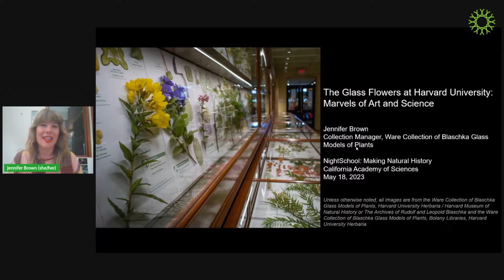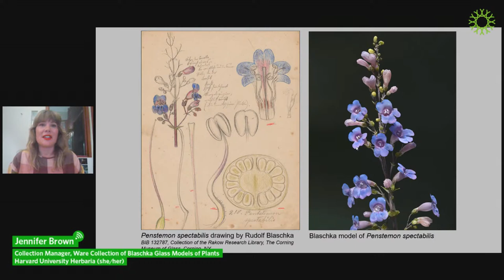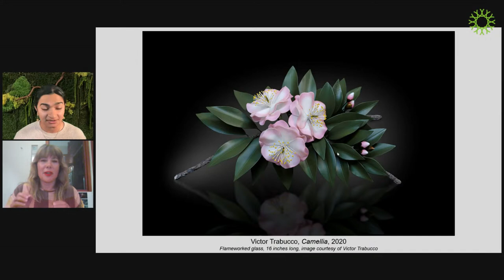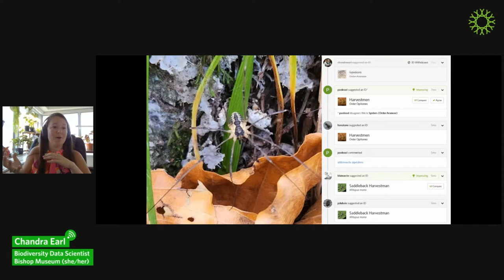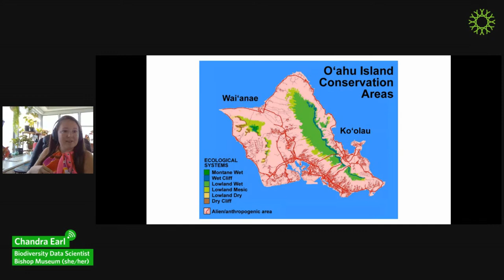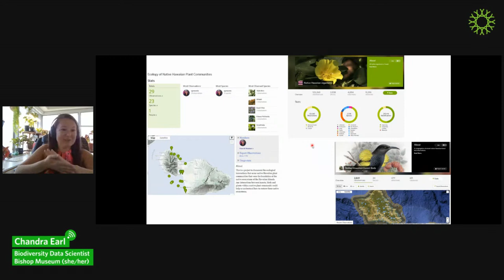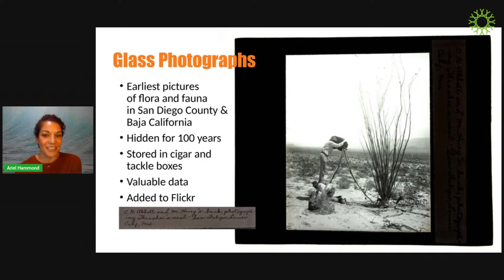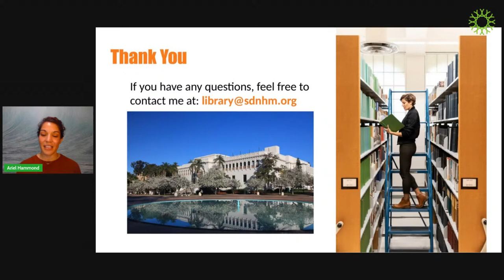NightSchool: Making Natural History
This NightSchool: Glass flowers, unlocked scientific collections, and L.A. bread. In other words, it’s International Museum Day! Join us as we celebrate just some of the many ways that natural history museums bring humans together.

• Jennifer Brown: One of the Harvard Museum of Natural History’s most famous treasures is the internationally acclaimed Ware Collection of Blaschka Glass Models of Plants — aka the incredible “Glass Flowers.” Collection Manager Jennifer Brown will take viewers inside the history of this unique collection.

• Ariel Hammond: Scientific data is often locked behind metaphorical, and literal, walls. Ariel Hammond, Director of Research Library & Archives at the San Diego Natural History Museum, will discuss four different ways that the SDNHM has been working to break down barriers of access to scientific data.

Photo: Glass model of Caesalpinia pulcherrima by Leopold and Rudolf Blaschka, 1895
The Ware Collection of Blaschka Glass Models of Plants, Harvard University Herbaria / Harvard Museum of Natural History © President and Fellows of Harvard College